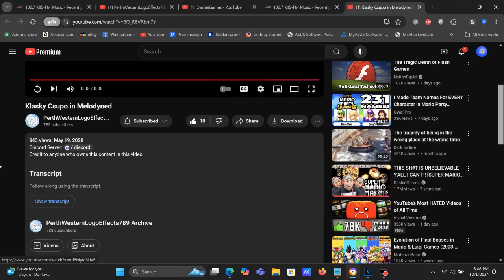How To Make Melodyne On Vegas Pro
Made on Sunday, December 1, 2024, ‏‎6:17:31 pm to ‏‎6:17:43 pm

Names:

Melodyne
Melodyned

How To Make Melodyne:

(VideoFX)

1st: Gradient Map - Melodyne

0; R:   0, G: 255, B: 255, A: 255 (Cyan)
1; R:   0, G:   0, B: 255, A: 255 (Blue)
2; R: 255, G: 255, B: 255, A: 255 (White)

(AudioFX)

1st: IL Vocodex - Melodyne

Step 1:

Vocodex Preset: Chord

Step 2:

White Keys:

4th White Key
9th White Key
14th White Key

Effect by PerthWesternLogoEffects789 (MediaPerthVideoEditor379 and GreyCatLogoEditor)